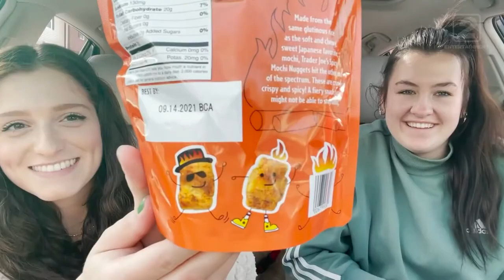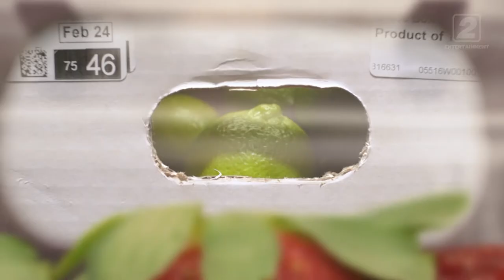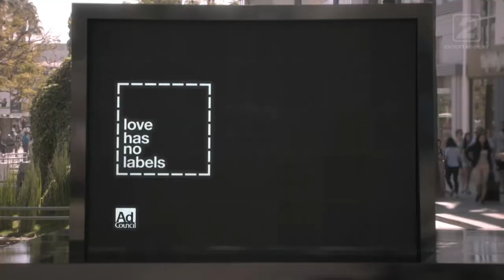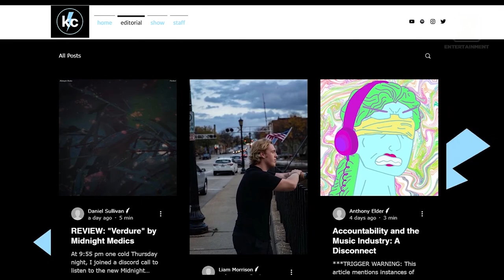The College Voice: Season 5, Episode 6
Welcome back to another episode of The College Voice! On this episode our favorite Taste Testers try a spicy surprise, the casts talks about the latest news on stimulus checks and Jhariah spills the tea on song suggestions from his playlist.